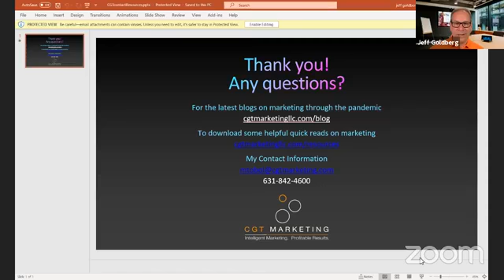Marketing Expert Mitch Tobol